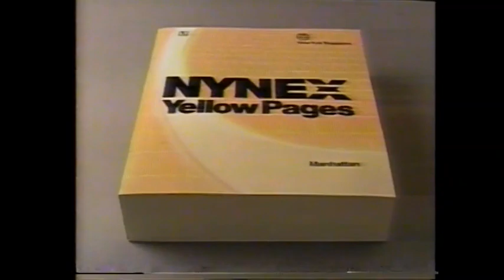MLB clip: New York Mets vs. Los Angeles Dodgers (May 16, 1986)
From WOR 9, here's some extra innings coverage from Dodgers Stadium in Los Angeles, beginning with one out in the top of the 10th with the score knotted up at three a piece. Features a couple commercial breaks as well as an in-game promo for Solid Gold.